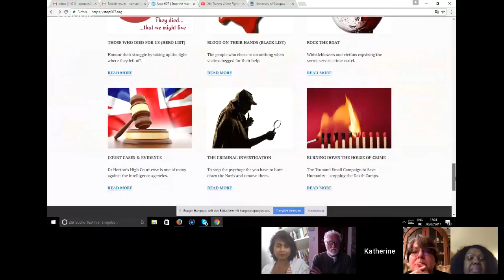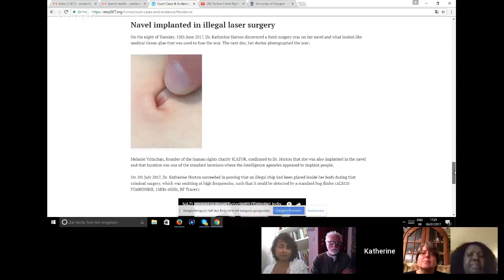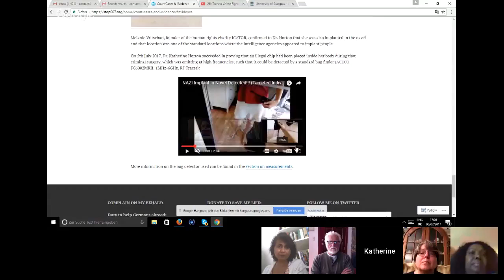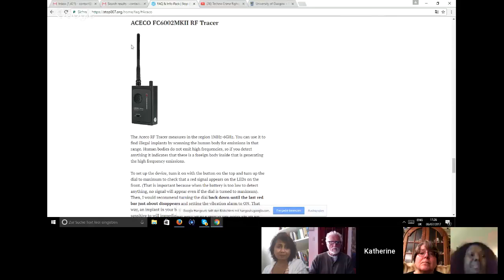(16) Implants & Criminal Entrapment in France - Techno Crime Fighters' Forum 16 (Stop 007)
(LINKS TO REFERENCES BELOW) In this 16th edition of the TECHNO CRIME FIGHTERS FORUM, the Joint Investigation Team discusses the role of Switzerland in the international secret service architecture.